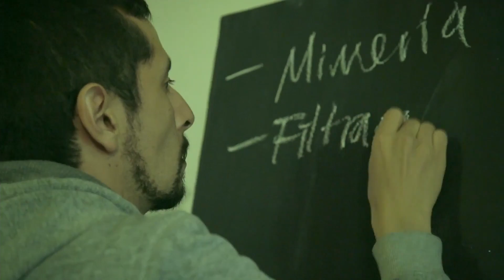5 películas de Macabro 2021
Nuestro colaborador Rodrigo Sayavedra nos comparte sus recomendaciones de MACABRO: Festival Internacional de Cine de Horror de la ciudad de México.